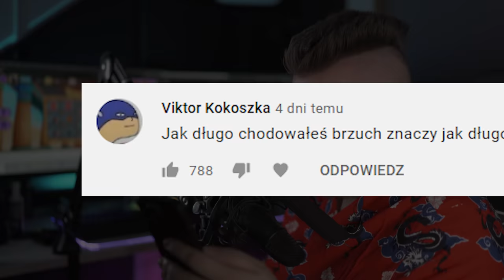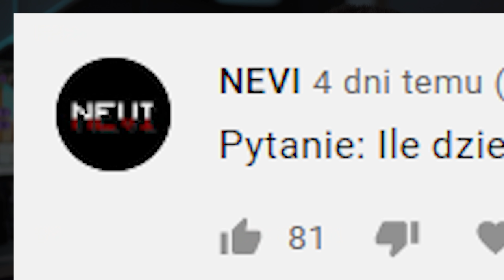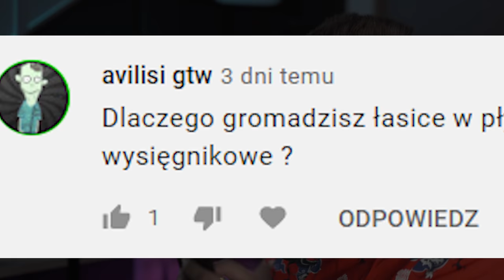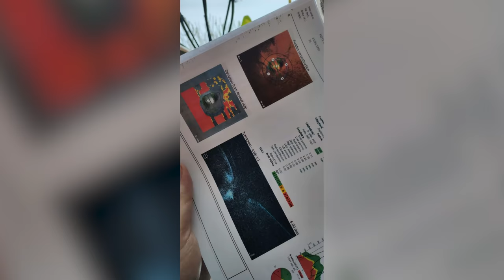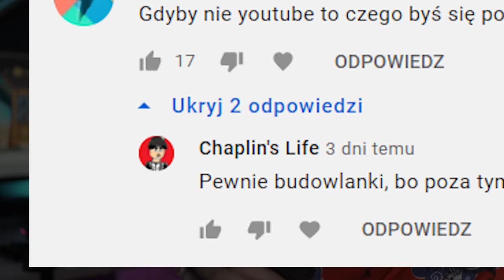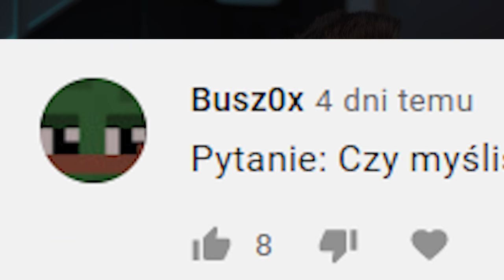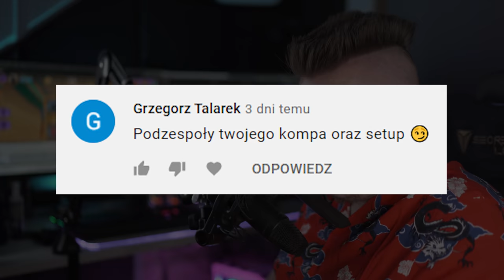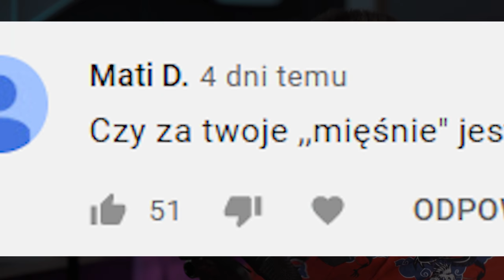Dlaczego mam 2-kolorowe oczy? QnA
Pobierz gierkę i zagraj razem ze mną w klubie Ritez 😀